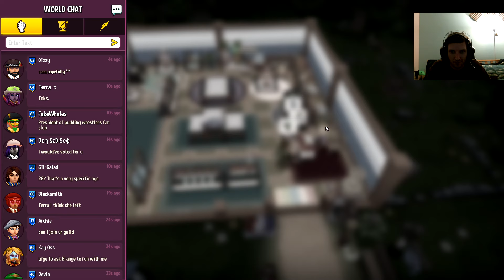Shop Titans!! (because my planetside 2 footage was laggy as all get out)Face cam is weird. :D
Really glad to be back!  Literally pleasing the masses is all I want to do, here at least.  Enjoy!! :D